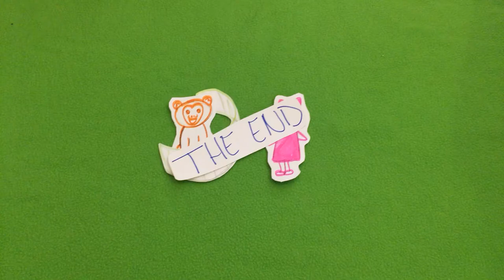Evolutionary relationships between humans and primates